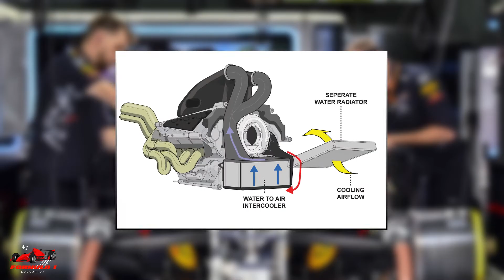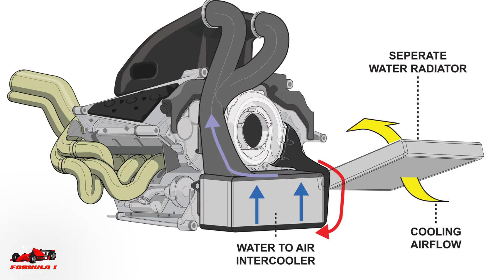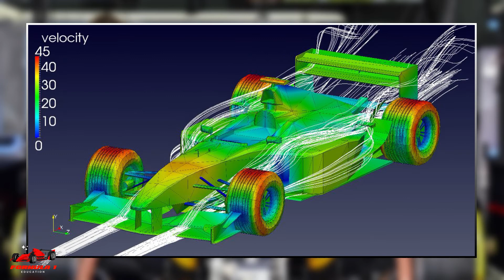Formula 1 Cooling System Explained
Today I am going to explain Formula 1 Cooling System. Basics on how the F1 cooling system works

▶ Become a Channel Member (coming soon)
▶ Leave a super thanks

* Channel Members and Donors will be listed at the end of the video

F1Education is an YouTube channel focused on educating people about Formula One with the objective of building a free catalog of videos such that a person who is brand new to Formula One can go from 0 to hero without leaving the channel.